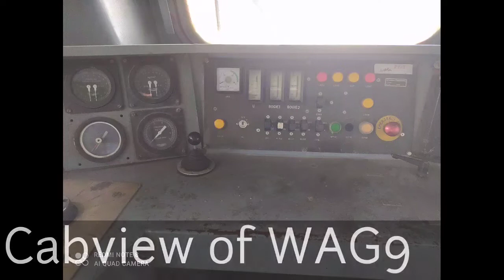Locomotives at Tughlakabad Shed🙄WDAP5 is also here!